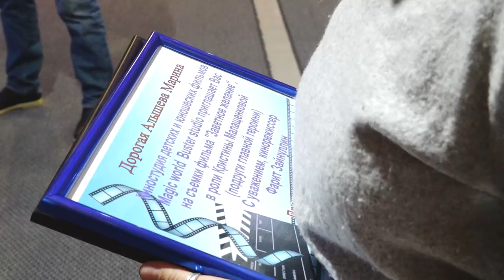Благотворительная елка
Благотворители пригласили многодетные семьи из Донецкой и Луганской народных республик на новогодний праздник.